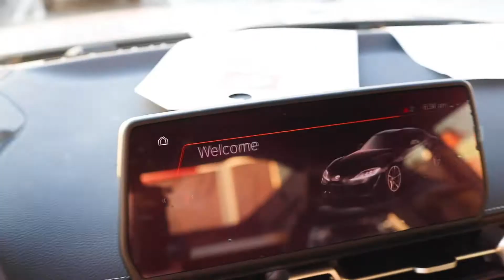Supra Event 2020 Recap!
From Mobile Pizza 🍕 to Supra Test Drives 🚗💨, we had one fantastic event! Thank you to all who stopped by!

At Ventura Toyota, we are committed to our customers getting the best price at our convenient location. There has never been a better time to try out the newest Prius, Tacoma, Tundra, Avalon, RAV4, and Corolla!

Stop by for a test drive: 6360 Auto Center Dr., Ventura, CA 93003